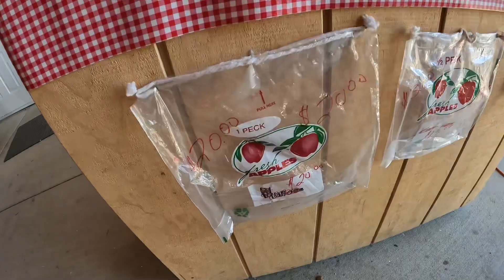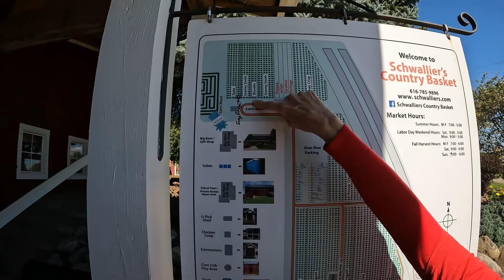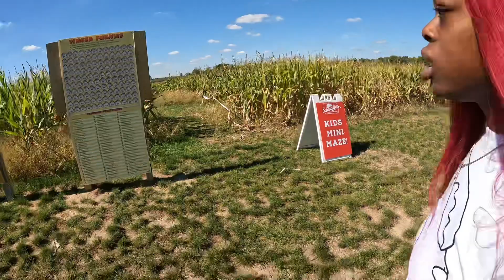BINKS & TAKEEYA FAUGHT IN THE PUMPKIN PATCH (HILARIOUS)